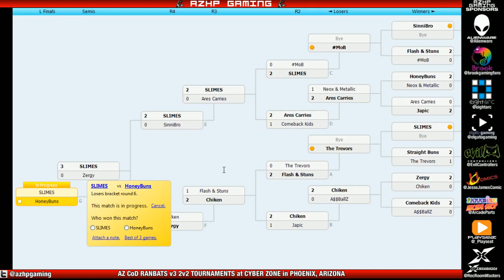SLIMES VS Honey Buns v2 LOSERS FINALS - AZCoDRanbats v3.2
SLIMES VS Honey Buns v2 LOSERS FINALS - AZCoDRanbats v3.2 -- Watch live